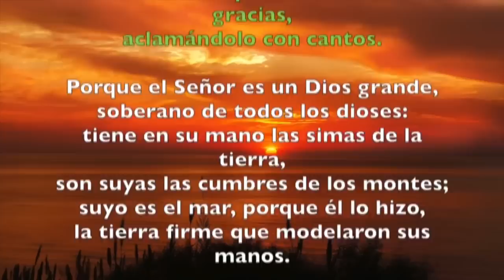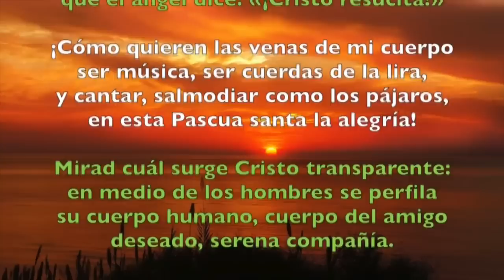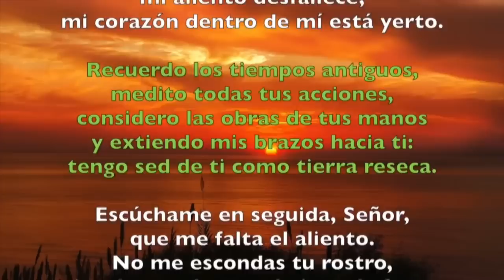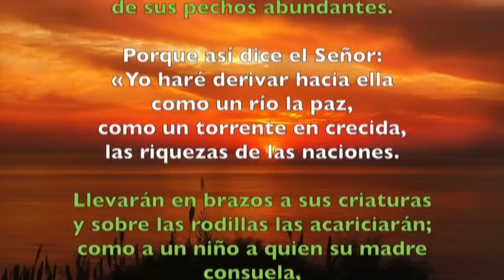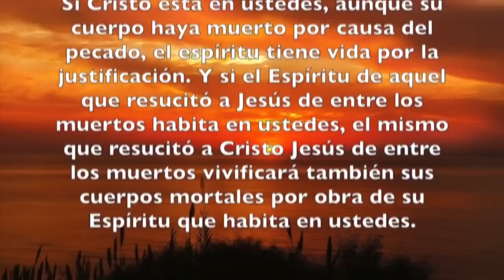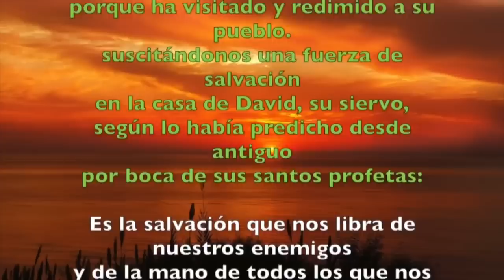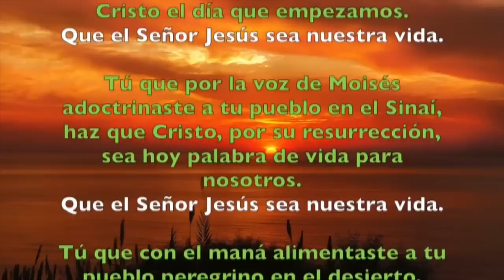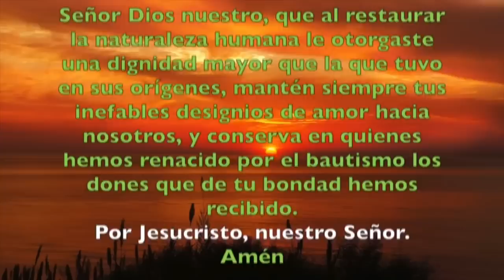Oración de la mañana (Laudes), JUEVES IV semana de Pascua | Padre Sam